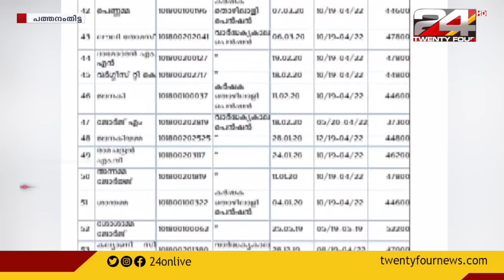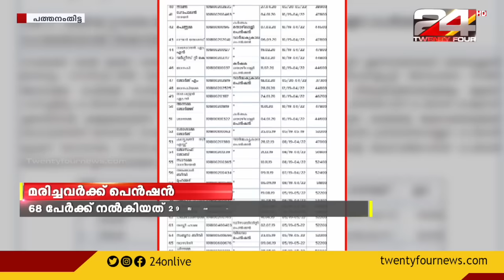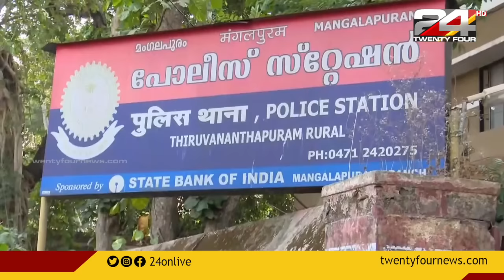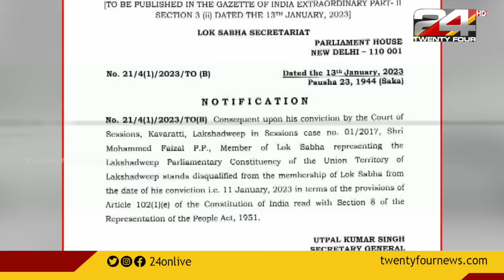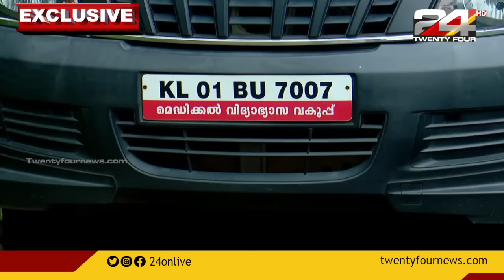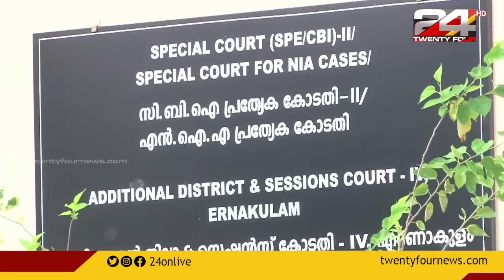Prime Time News @ 10 30 PM | 13 January 2023 | 24 NEWS